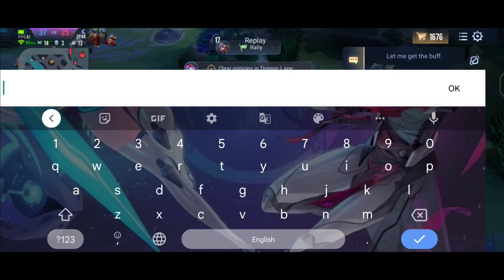Darcy High Elo Jungle Gameplay | Clash of Titans Moba | CoT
⚜️ContenT⚜️

Welcome to the channel friends, This is Ragner Seronix, nice to meet you all. And if you like the video hit the like button and share it with your friends... There playlists with different categories to check out and enjoy. Thanks for the support and love, keep supporting and love you all...

IGN - հμ°ʀʂɛ
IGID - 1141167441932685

Note: Please Inform me if you give me a friend request.

Clash of Titans Official Handles